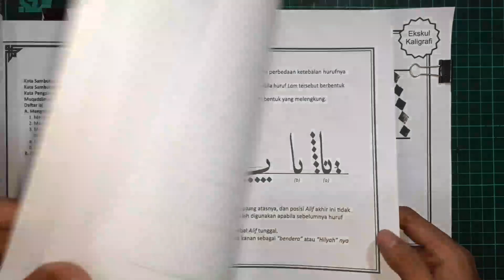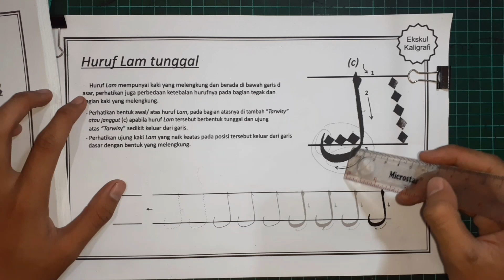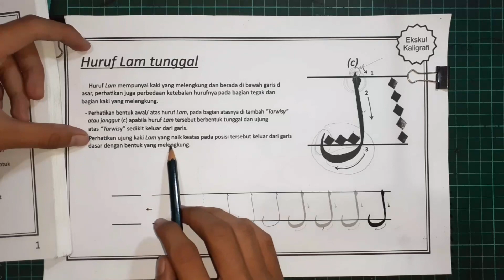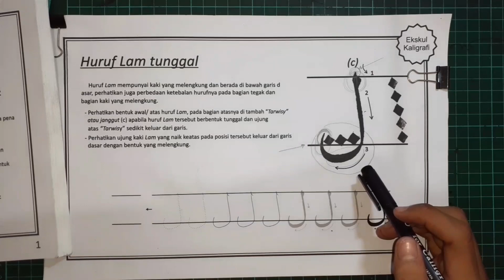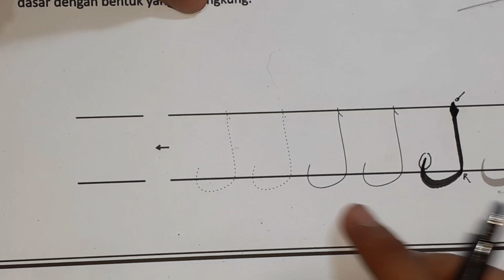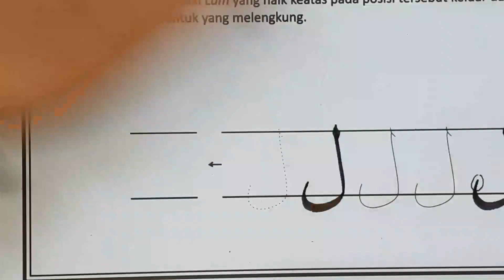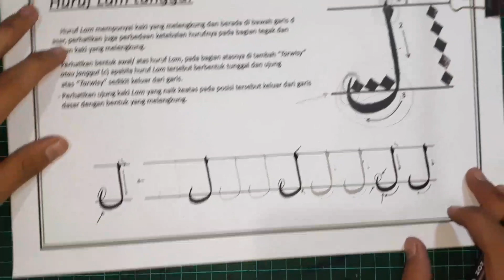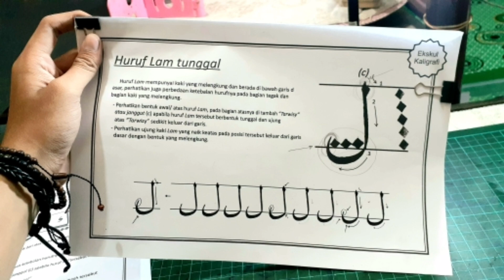MENULIS HURUF LAM EKSKUL 2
Bagi yang ingin bertanya disarankan coment pada comen Yt biar bisa dibaca oleh kelas lainnya 🙏